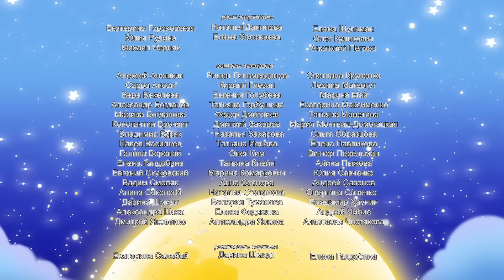Лунтик и его друзья - 123 серия. Кран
У Муравьев кипит работа, идёт большая стройка. Лунтик очень-очень хочет помогать, ведь он такой большой и сильный. Особенно восхищает Лунтика подъемный кран. Вот это механизм! Покрутить бы ручку крана! Но Муравьи объясняют Лунтику – здесь у каждого своё дело. Все собираются на обед, а Лунтик сомневается – может, всё-таки попробовать?